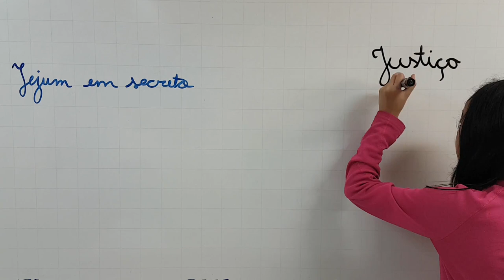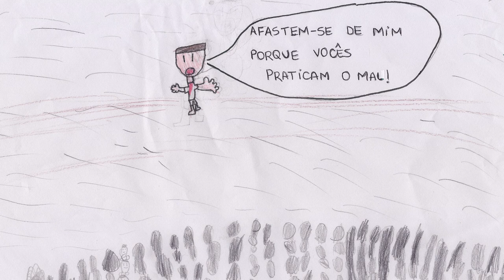A casa na rocha - videoclipe da Banda Dispensados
Letra da música A casa na rocha (autoria de Clarissa Fedato):

Todo aquele pois que ouve estas minhas palavras
E as põe em prática é comparado a um homem
Prudente  que edificou sua casa sobre a rocha
E desceu a chuva, correram as torrentes
E ela não caiu porque estava fundada sobre a rocha

E não as põe em prática é comparado a um homem
Insensato que edificou sua casa sobre a areia
Sopraram os ventos e bateram com ímpeto contra a casa
E ela caiu porque estava na areia, grande foi a queda

Nem todo que me diz ‘Senhor, Senhor’  entrará no Reino dos céus
Nem todo que me diz ‘Senhor, Senhor’ sentará à minha mesa
Mas o que faz a vontade de meu Pai

Muitos me dirão ‘Senhor, Senhor’, em teu nome profetizamos
Muitos me dirão ‘Senhor, Senhor’, demônios expulsamos
Muitos me dirão ‘Senhor, Senhor’, fizemos muitos milagres
Mas eu direi: Não conheço vocês
Afastem-se porque  praticam a iniquidade

Referência: palavra de Jesus sobre a casa na rocha (Mateus 7.24-29; 21-23)

Gravação musical realizada no estúdio do Open Maker.

Participantes do vídeo: Rafaela, Clarissa, Evelyn e Júlio.

Desenhos feitos pela Rafaela e Leandro Fedato.

Fonte de algumas cenas utilizadas: pexels.com